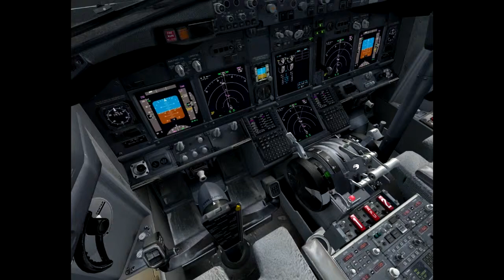Taxing Take off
Taxing and Take off test